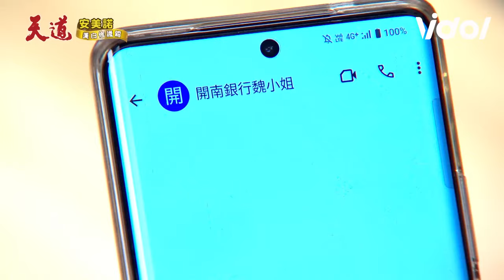天道／凱鴻發現鐘軍「假Ｓ」清波安慰子彤接受事實 靜玉提分手瑞安痛心遭珊珊阻止｜三立娛樂星聞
★訂閱【女孩要幹嘛】甜寵浪漫戲劇看到飽